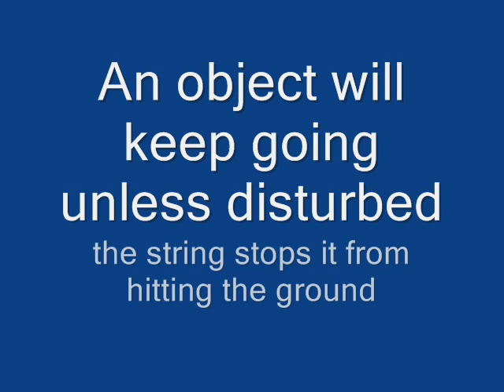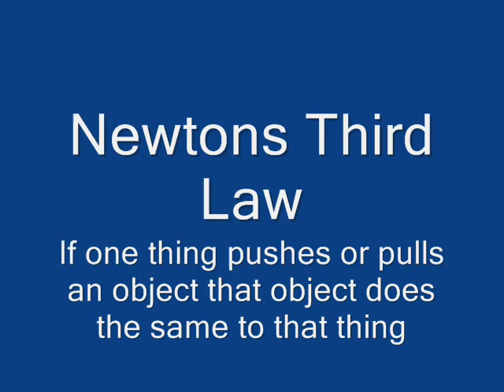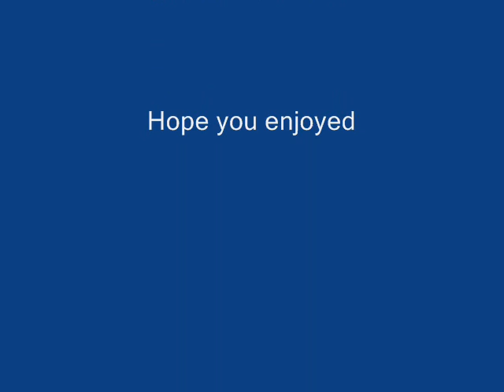Yo Yo Physics, Newtons 3 Laws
A Physics project about newtons 3 laws of motion in yo yo tricks.